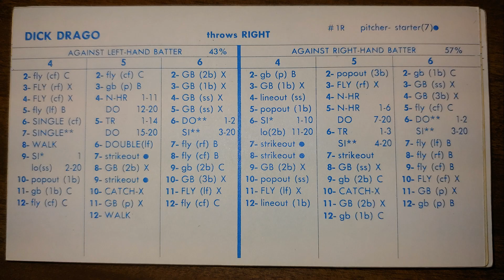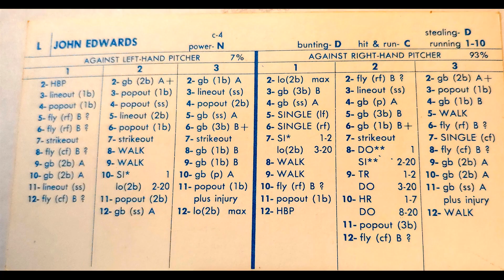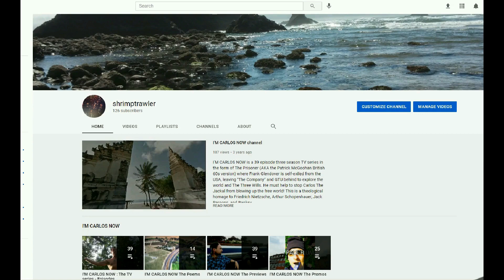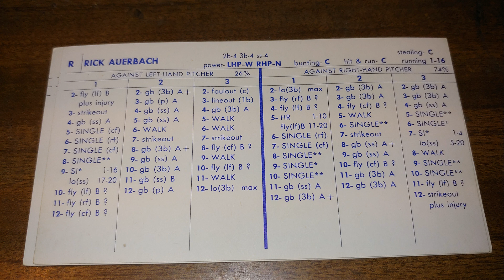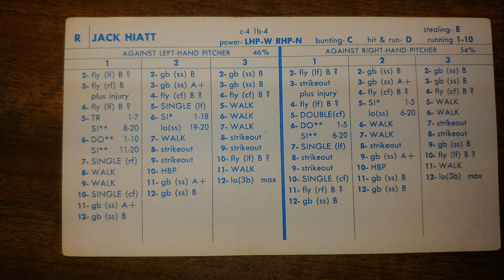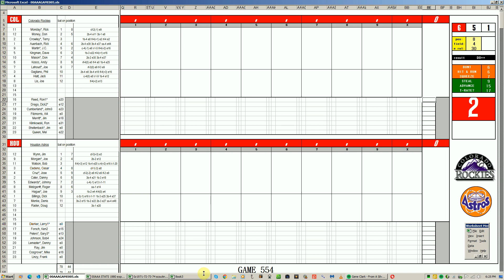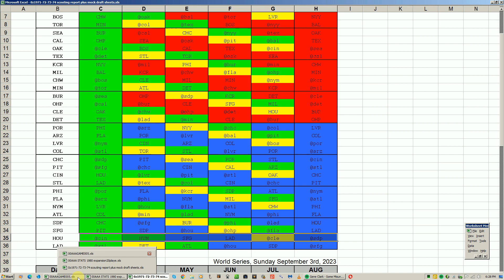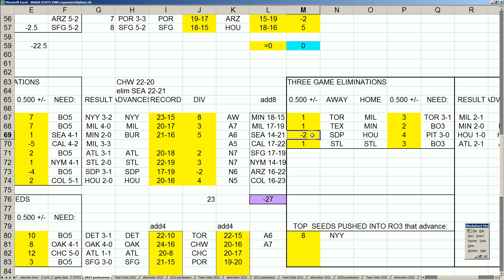Strat-O-Matic Baseball EXCEL 1971-74 = Game 554 Rockies at Astros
Here is a game between the Rockies and Astros.